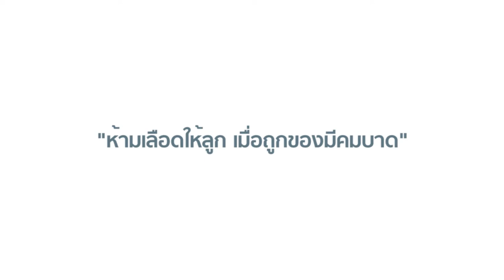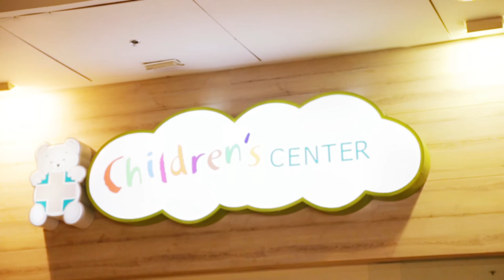ห้ามเลือดให้ลูก เมื่อถูกของมีคมบาด - easy baby & kids